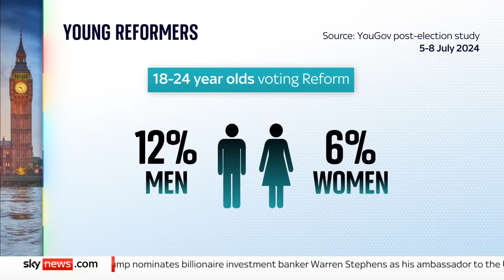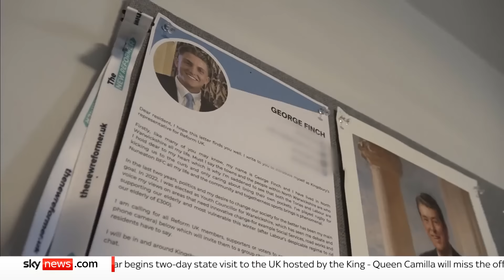'Something remarkable is happening with Gen-Z': Is Reform UK winning the 'bro vote'?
Over four million people voted for Nigel Farage's Reform UK at the general election, and a lot of them were young men.

There are signs of growing support among younger age groups, including men aged 18-24, where Reform was the third most popular choice, alongside the Green Party.

For analysis of world events, tap here for The World With Richard Engel and Yalda Hakim